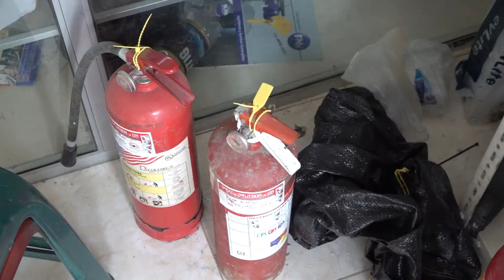DENUNCIA POR VENTAS DIRECCIONADAS DE EXTNTORES - ALLY TV NAPO